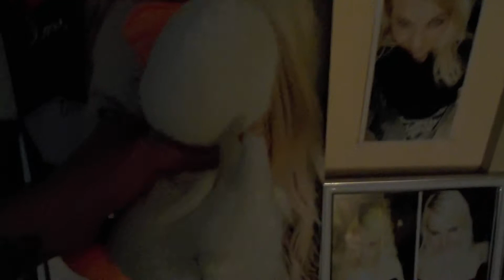040 eendekuiken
kuiken was mama jetje kwijt